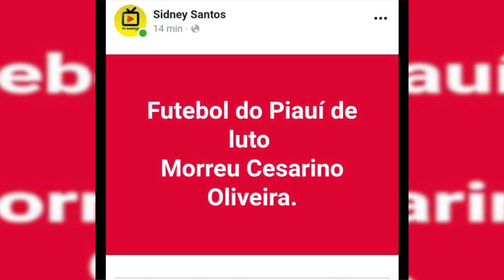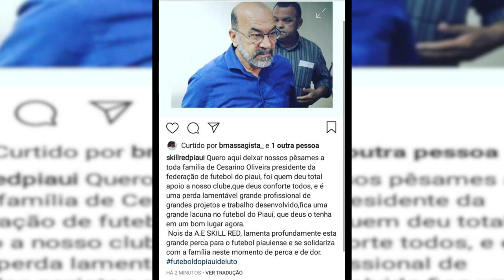Familiares e amigos se despedem de Cesarino Oliveira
A morte de Cesarino Oliveira, presidente da Federação de Futebol do Piauí (FFP), pegou a todos de surpresa. Amigos se despedem daquele que se transformou em referência no futebol piauiense, tanto como jogador como dirigente da maior entidade representativa do futebol piauiense. Parlamentares, como o deputado João Madison, do MDB, participaram do velório.